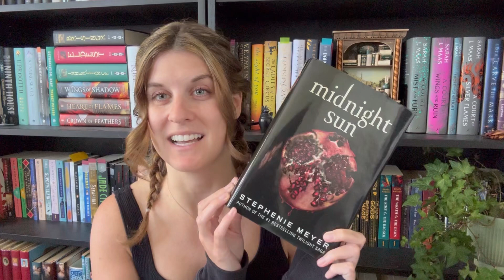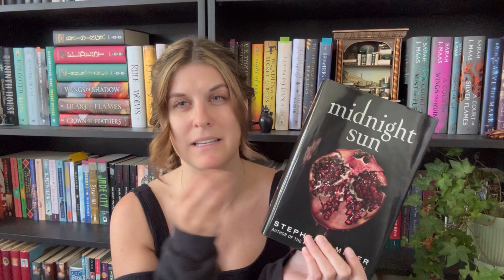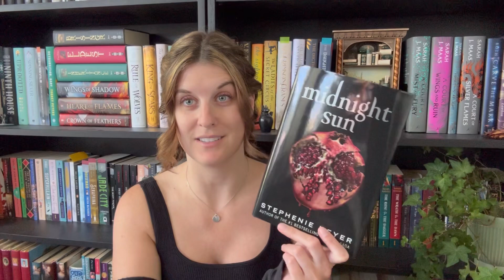I read one book in May…Reading Wrap Up!